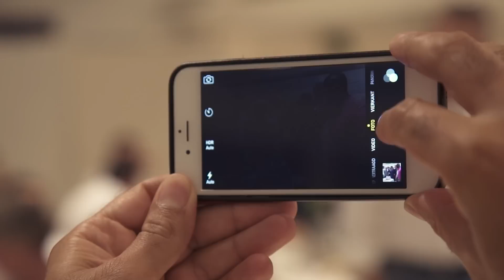Sifu Sergio's Internal Wing Chun (IWKA Wing Tjun) Italian Summercamp 2015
Sifu Sergio's Internal Wing Chun (IWKA Wing Tjun) Italian Summercamp 2015 where more then 140 people enjoyed the wonderful atmosphere and art of Internal Wing Tjun, 3 days that boosted up everybody's skill